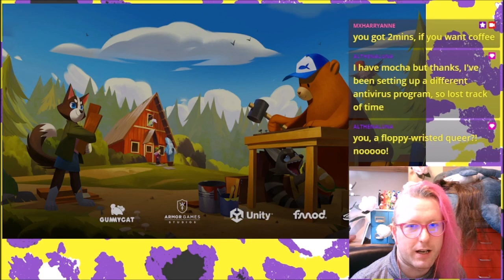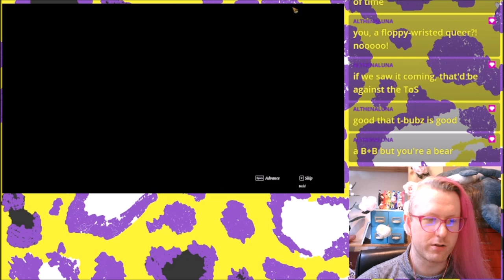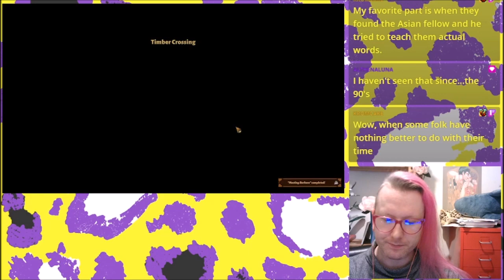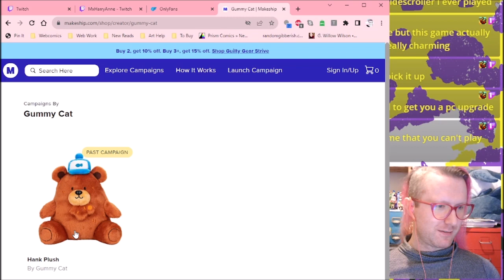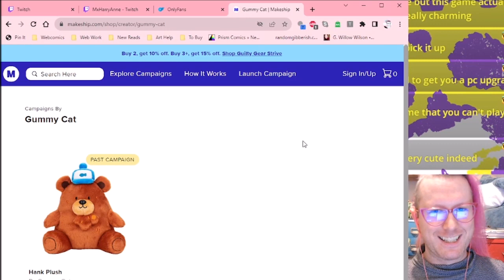Bear n Breakfast - Let's Try!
Very tired and slightly ill, let's play a cute game about being a bear running a B&B!

Streaming Games, Tuesdays from 10am UK
Streaming Art, Thursdays from 3pm UK